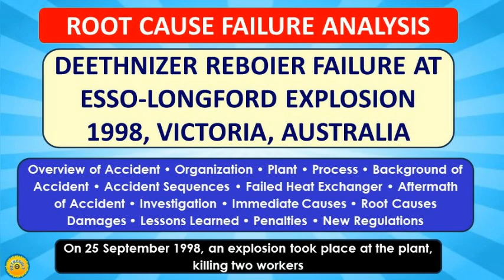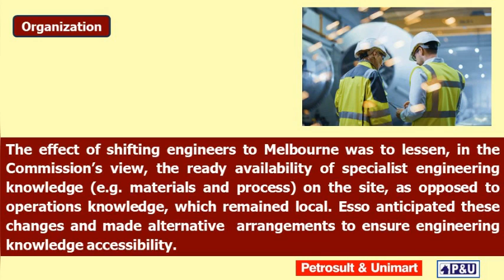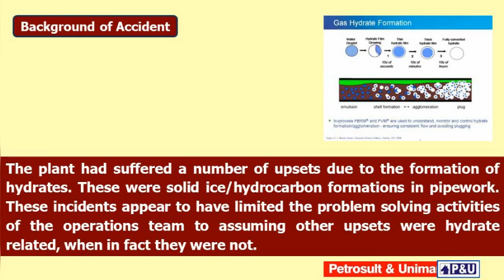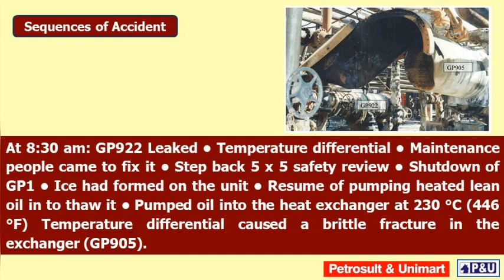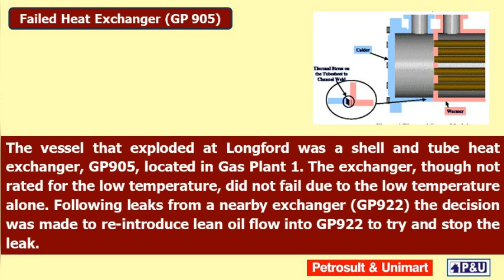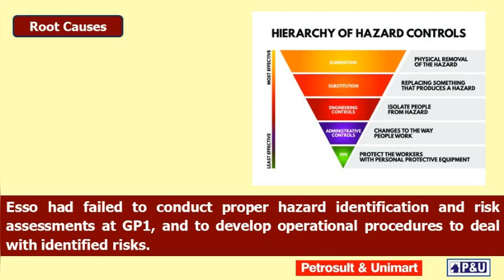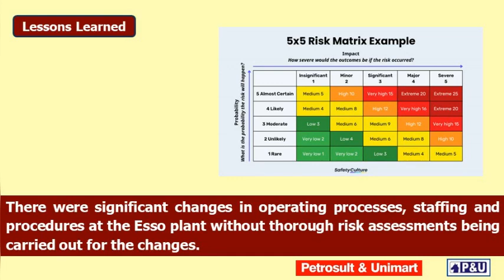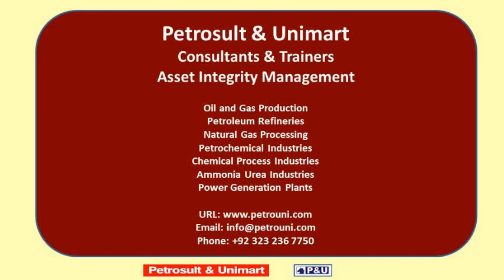67 ROOT CAUSE FAILURE ANALYSIS OF ESSO-LONGFORD AUSTRALIA PLANT FIRE & EXPLOSION IN 1998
In Victoria, Australia, Esso has a gas plant experienced a catastrophic failure in Longford.  During the morning of Friday, 25th September 1998, a pump supplying heated lean oil to heat exchanger GP905 in Gas Plant No. 1 went offline for four hours, due to an increase in flow from the Marlin Gas Field which caused an overflow of condensate in the absorber. Two workers were killed and eight others injured. Natural gas supply to the state of Victoria was severely disrupted for two weeks. The Victorian state government established investigation commission to publicly investigate the causes of the accident.